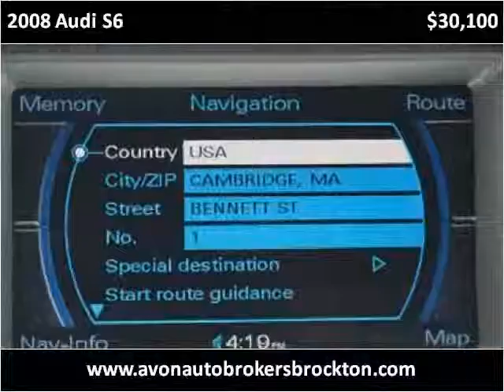2008 Audi S6 Used Cars Brockton MA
This 2008 Audi S6 is available from Avon Auto Brokers Brockton.